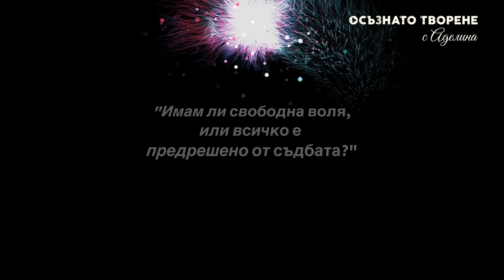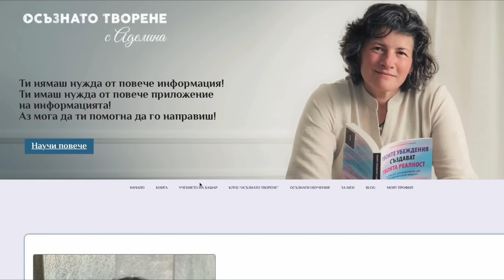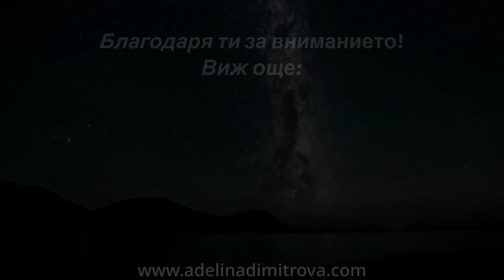ИМАМ ли свободна ВОЛЯ или всичко е предрешено от СЪДБАТА? Аделина Димитрова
Ние обичаме да си мислим, че като хора разполагаме със свободна воля и свободен избор да си живеем живота както си пожелаем.. Но когато в живота ни се случи нещо лошо тогава си казваме:
"Еми, това е съдба, защото аз никога не бих избрал и пожелал да ми се случи нещо толкова ужасно. Обаче, щом ми се случва, значи някаква външна сила ми го налага.
Явно Бог ме наказва.”
Башар казва, че нашия живот е съчетание от свободна воля и съдба.
Двете работят заедно по уникален начин.

❗️ Купи новата ми книга "Твоите убеждения създават твоята реалност" само от тук

❗️ Ако искаш да имаш ежедневни срещи с мен, заповядай в клуб "Осъзнато творене" и се присъедини към вибрационното ни семейство! Очакваме те с вълнение тук

❗️ Заповядай в Телеграм канала "Осъзнато творене"

🧠 Промени живота си с този 60 минутен аудио курс, на който ще узнаеш как да възпиташ ум, който да ти носи позитивен фокус и живот, изпълнен с щастие и удовлетворение.

💯Промени живота си сега като се запишеш на уникално индивидуално обучение "Промени своята реалност" за 45 дни:

🫠Купи КАЛЕНДАР, стикер за кола, тениска, чаша или календар с надпис "Осъзнато творене" и послание от Башар тук:

🔗 Ето още полезни видеа: 🔗

👉Вземи практиката за откриване на подсъзнателните ти убеждения "Разходка в гората"

👥Ако искаш да си част от нашата общност, заповядай във ФЕЙСБУК групата ни

Виж как ОЩЕ може да ме подкрепиш:

📔 Избери и купи ТЕФТЕР от Amazon, създаден лично от МЕН:
1. (Аз съм Творецът на моята реалност) I am the Creator:
2. (Аз съм Mагът на моята реалност) I am the Magician:
3. (Дневник на благодарността) I am grateful:
4. (Дневник на сънищата ми)  Dream Keeper Journal:
5. (Скицник "Слънчогледи") Sunflower Sketchbook:

🙏Благодаря ти от сърце!🔥

Аделина Димитрова 2024